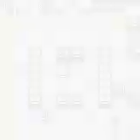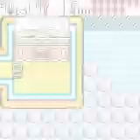The Legend of Zelda: Oracle of Ages (Linked Game) - Part 7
After obtaining the sixth essence, it's time to visit the Zoras and go into Jabu Jabu's Belly. So, that big fish is back. Oh excuse me! Guardian god, lol. And in this dungeon we got a long switch shot which is cool.